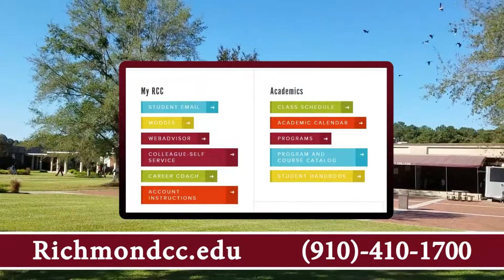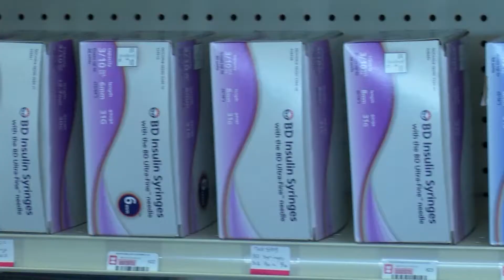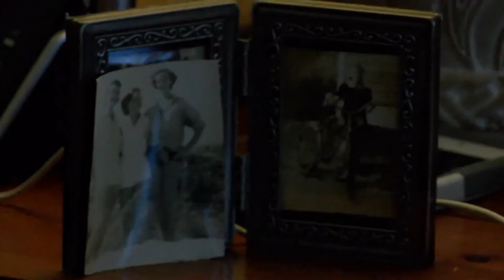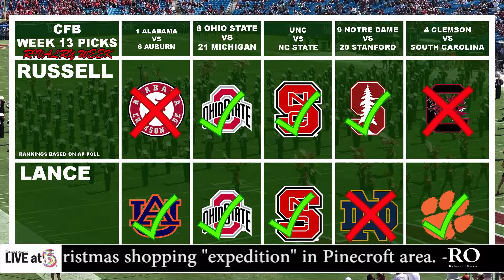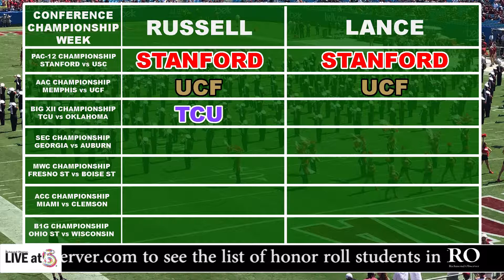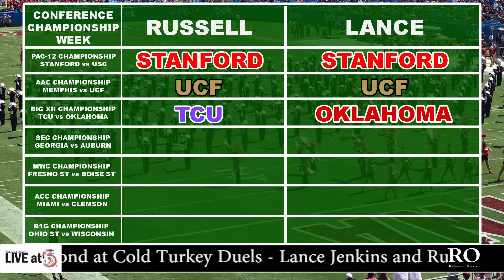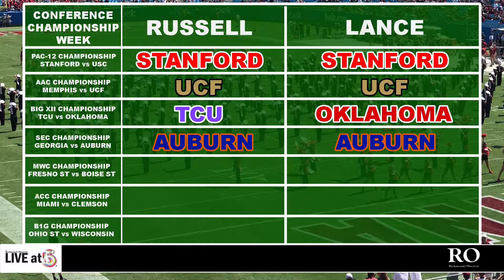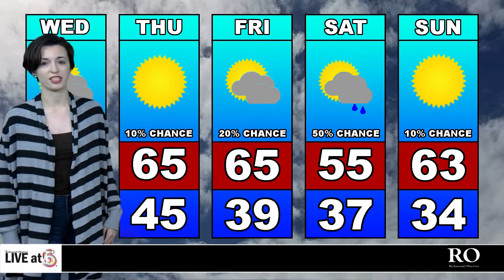LIVE at 5 (Tuesday, 11/28/17)